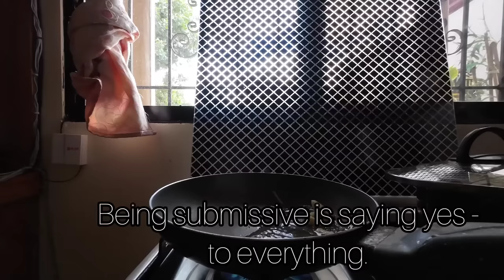FILIPINA WIFE DEFENDING PASSPORT BROS.